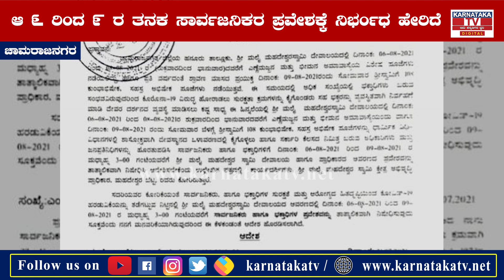ಮಹದೇಶ್ವರ ಬೆಟ್ಟಕ್ಕೆ ಸಾರ್ವಜನಿಕರ ಪ್ರವೇಶ ನಿಷೇಧ... | Chamarajanagar | Karnataka TV